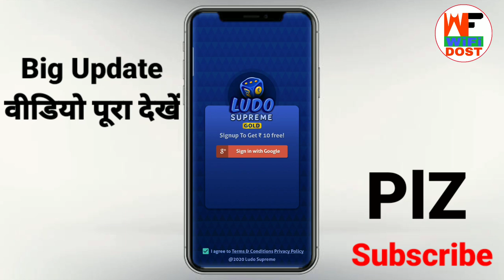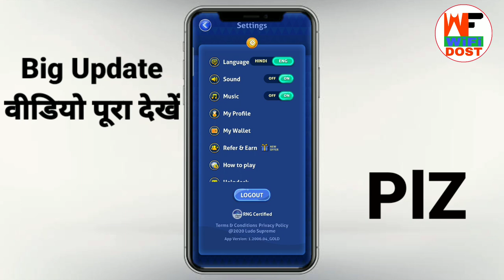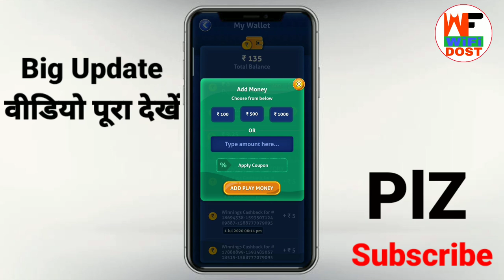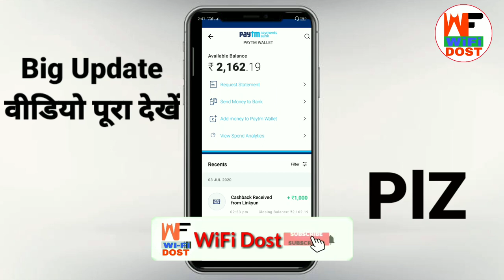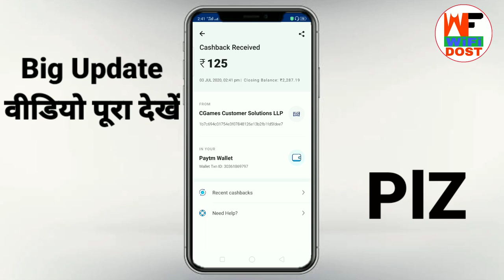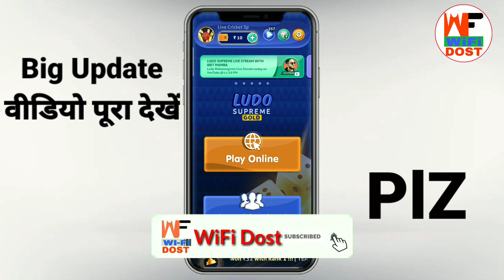2020 new gaming earning app | game khel kar paise kaise kamaye 2020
2020 new gaming earning app | game khel kar paise kaise kamaye 2020 | new gaming earning app 2020

🔴 My Use 🔴